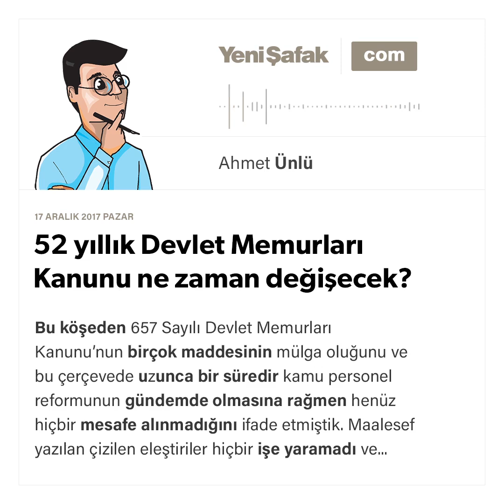Ahmet Ünlü - 52 yıllık Devlet Memurları Kanunu ne zaman değişecek? - 17.12.2017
Bu köşeden 657 Sayılı Devlet Memurları Kanunu’nun birçok maddesinin mülga oluğunu ve bu çerçevede uzunca bir süredir kamu personel reformunun gündemde olmasına rağmen henüz hiçbir mesafe alınmadığını ifade etmiştik. Maalesef yazılan çizilen eleştiriler hiçbir işe yaramadı ve mülga maddeler varlığını hala sürdürüyor. Bu çalışmada reformun çıkış sebepleri ile şuan hangi aşamaya geldiğimiz ve sancılı bir süreç yaşanmadan reformun nasıl gerçekleştirilebileceği hususunda bazı açıklamalarda bulunacağız.